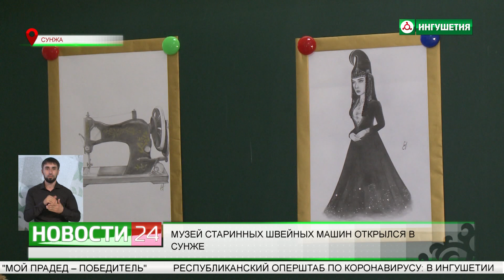В Сунже открылся музей старинных швейных машин.